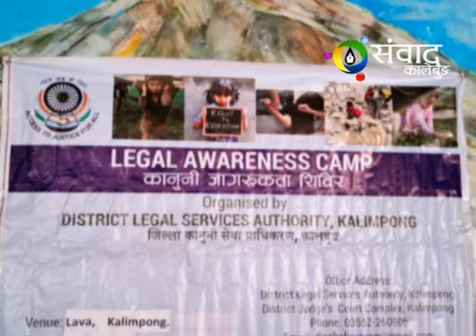24th April 2021